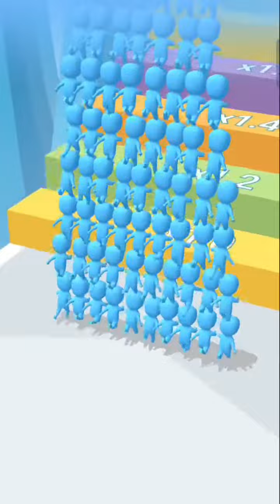Count Masters Gameplay ! Android ,ios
Count Masters All Levels Gameplay Mobile Walkthrough Android ,ios 3dgamesforandroid countmaster Toughjoker

Join stickman game - runner & fun race with a crowd. Epic battle & running game

Choose the best gate, pass through it, and bring stickman warriors together to clash with the opposing crowd. Become the crowd master and lead your people through the crowded city till the end of this epic race. Crash obstacles and beat everyone on your way, collect coins and upgrade your levels. Defeat the King-stickman in the final battle and take the castle!

Looking for some fun and thrill? Then this 3d running game is just for you.

Count Masters is one of the most exciting clash games of all times! You start the battle alone but trust us: there are no chances for you to feel lonely.

This city takeover game features fascinating graphics and simple mechanics. You have a chance to get absorbed in the bright world of Count Masters full of gang fights and stickman battles. Get ready to spend hours playing one of the most thrilling running games. We promise: you won't get bored!

If you are new to the channel please